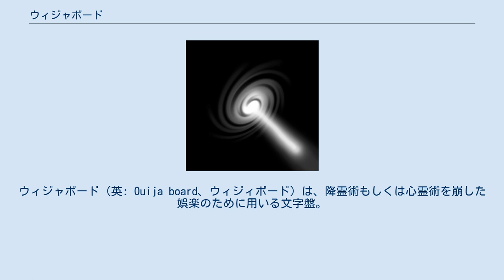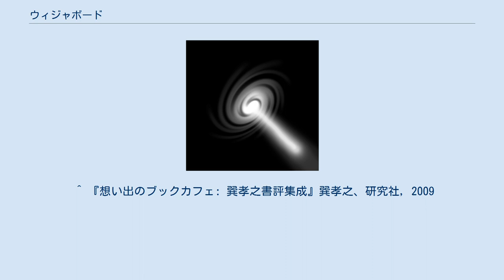ウィジャボード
ウィジャボード（英: Ouija board、ウィジィボード）は、降霊術もしくは心霊術を崩した娯楽のために用いる文字盤。
1892年にパーカー・ブラザーズ社が占い用ゲーム用品として発売した商品で、ウイジャ（Ouija）とは、フランス語で「はい」を意味する Oui と、ドイツ語で「はい」を意味する Ja から作られた造語である。
19世紀中盤に始まる心霊主義に起源を持つ。
当時は人の死後の霊魂と会話するために振り子や自動筆記などの技術を用いていた。
 ウィジャボードはアルファベットや数字などの文字が書かれたボードが一枚と、文字を指し示すためのプランシェットという器具一個からなる。
 遊び方（使い方）は日本のコックリさんと似ている。
複数人で文字盤を囲み、参加者全員が文字盤の上に置かれたプランシェットに手や指を添える。
誰かが質問をすると、プランシェットが動き出し、回答を文字で指し示す。
 プランシェットが動く理由は、人間の無意識な動きによるオートマティスムである。
ある実験では、腕の筋肉電位と同時にプランシェットの動きを測定するとプランシェットが動き始める前に筋肉が収縮していた。
 アメリカ海軍では、航空母艦等で艦載機等の駐機・格納・発着艦計画を検討するための机上演習盤（スポッティングボード）をこれになぞらえて「ウィジャボード」と呼ぶことがある。
 ^ 『想い出のブックカフェ: 巽孝之書評集成』巽孝之、研究社, 2009